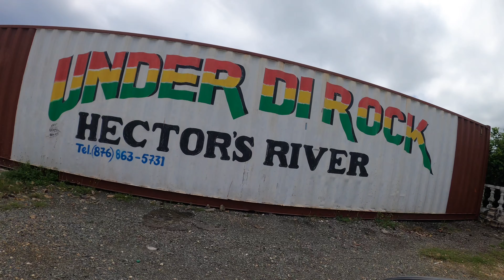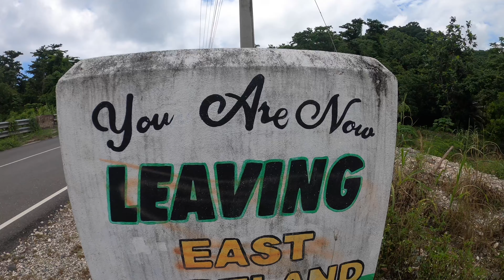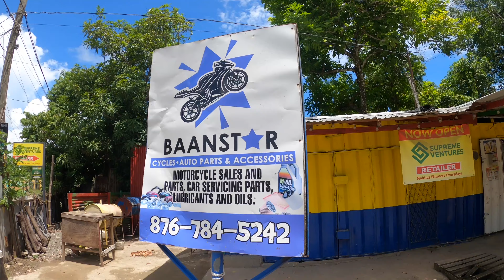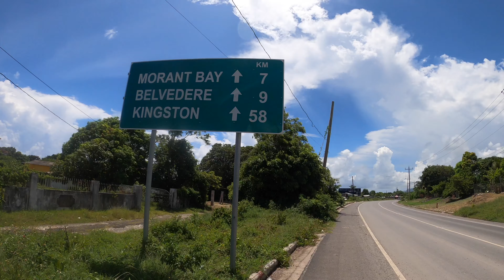Driving from Portland to St.Thomas